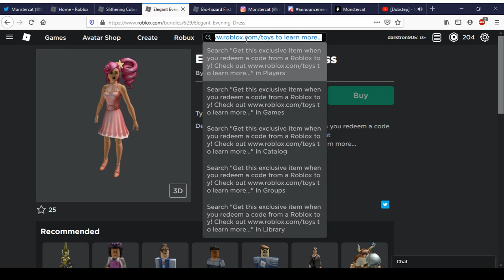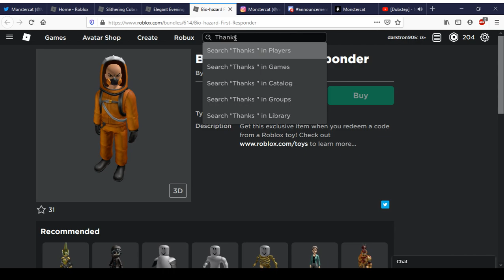Slithering Cobra Crown & Elegant Evening Dress | Roblox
Today We Ill Be Showing Slithering Cobra Crown & Elegant Evening Dress In Roblox.